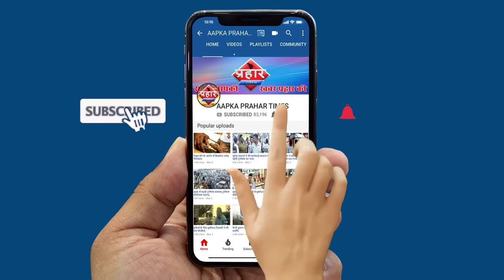Anupam Kher ने आजादी के नारे लगाने वालों को क्या कहा|islamuddin khan||Aapka Prahar Times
Anupam Kher
Anupam Kher ने आजादी के नारे लगाने वालों को क्या कहा|islamuddin khan

कियूं लगाते है आज़ादी के नारे,अनुपम खेर

भारत को पहले से ही आज़ाद है